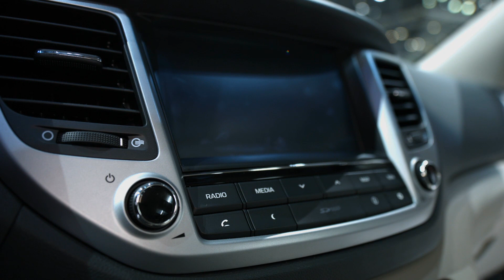Genf 2015: Hyundai Tucson, i20, Genesis | Automesse | Deutsch | HD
Mit der dritten Generation des Tucson präsentiert Hyundai nicht nur ein modernes Kompakt-SUV sondern kehrt auch wieder zur ursprünglichen Namensgebung für den zwischenzeitlich als ix35 genannten Tucson zurück. Mit frischem Design, einem anspruchsvollen Interieur und viel Platz will die Marke den Angriff auf die etablierten Fahrzeuge in diesem hard umkämpften Marktsegment neu aufrollen.  Quelle

hyundai tucson, hyundai i20, ix35, autmesse, genf 2015